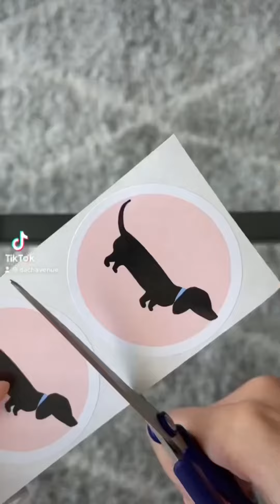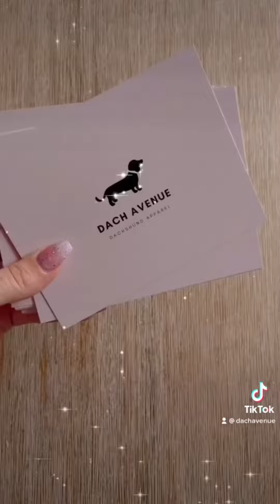Small business order packing compilation! Dach Avenue